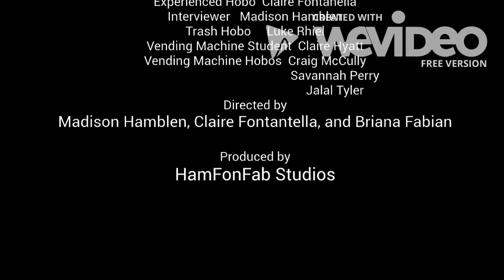The Vending Machine Crisis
This is a breathtaking expose about the vending machine crisis at Wando High school. Enjoy!